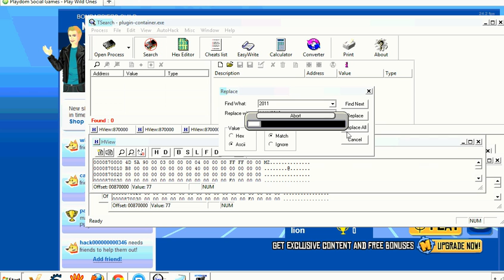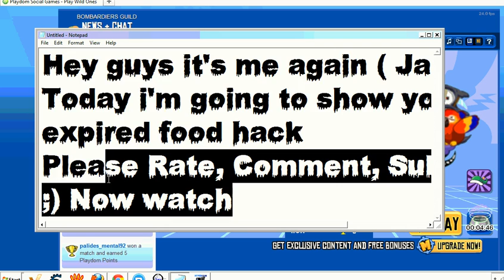Wild Ones Expired Food Hack ( No Ban)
That's the link to T search !